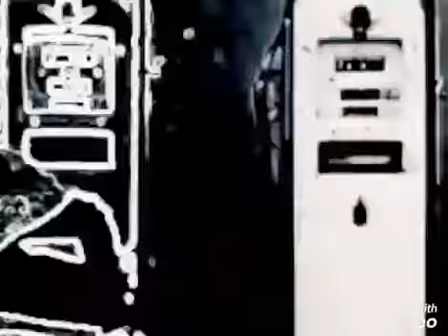Depeche Mode Chris H. Devour Remix (Behind The Wheel)